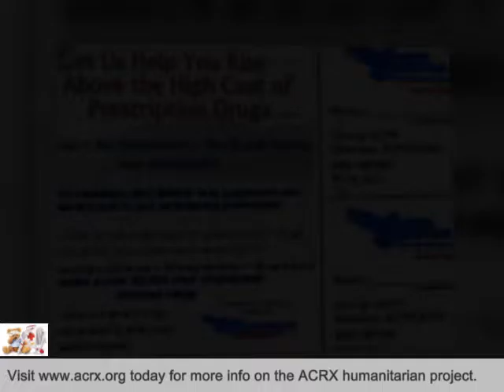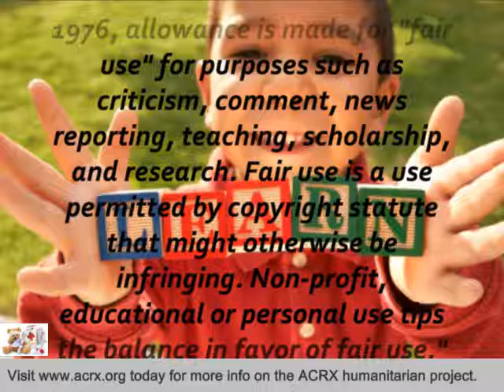Serenity Home Healthcare Receive Tribute & Healthcare Help by Charles Myrick of ACRX